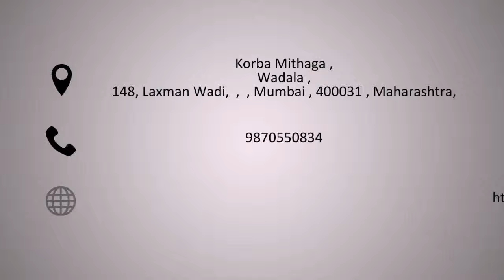K K Flowers